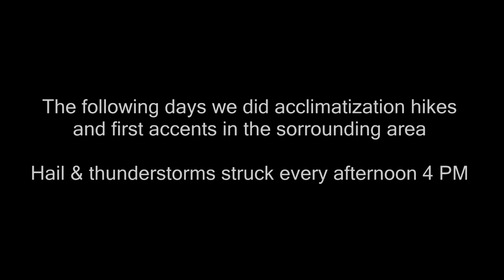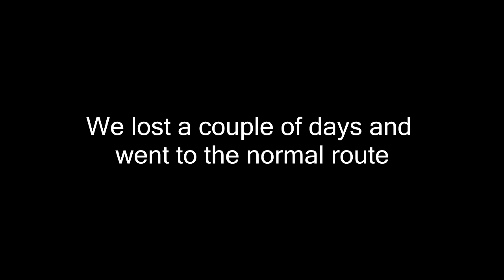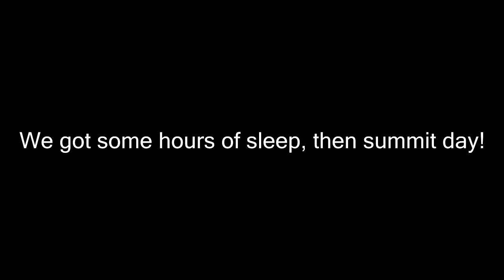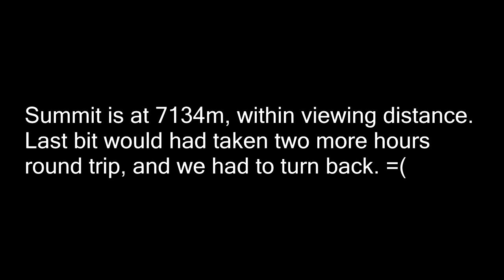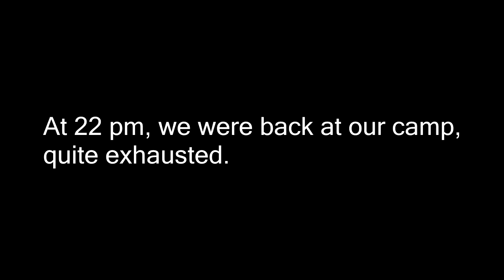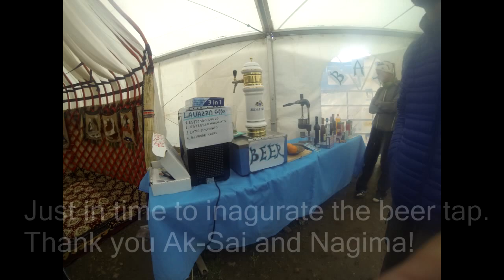Pik Lenin 2015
Unsupported expedition on Peak Lenin where we tried the North ridge but turned back and then took the normal route. Acclimatization took place in the seldom visited Kurumdy region at the border to Tajikistan where we did some (probably) first accents. Succes rate was wery low this year, (2%?!).